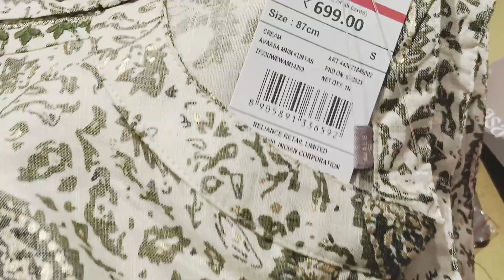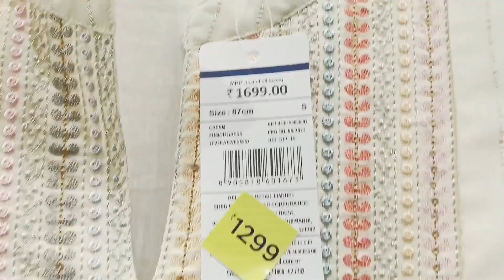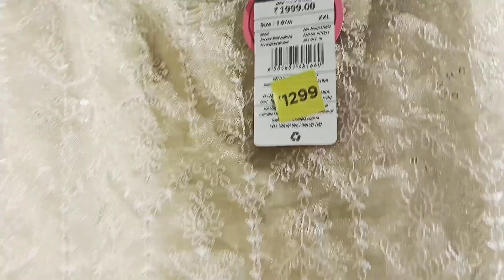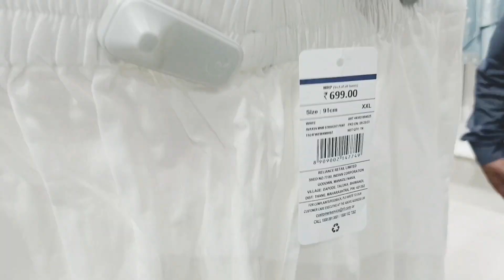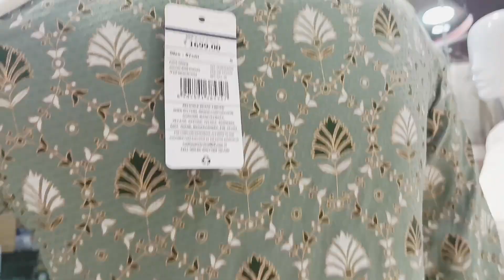reliance trends new collection 2024 | trend festival collection kurti | reliance trends offers today